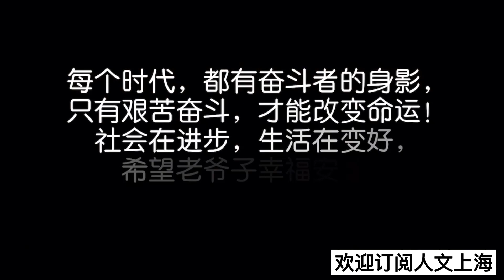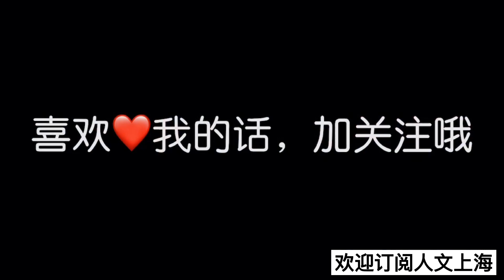【下集】上海老人讲诉棚户区居民生活，解放前的样子和现在是一样的